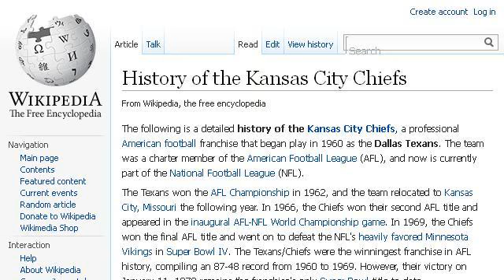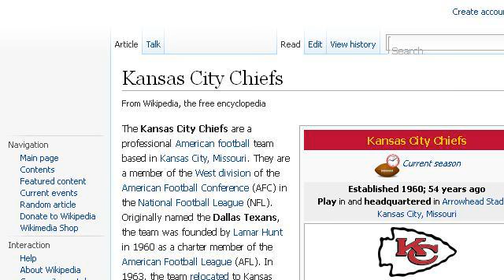City Chief Of Staff Duties